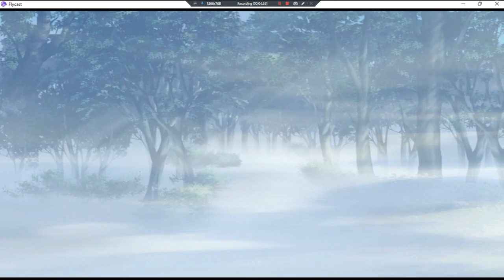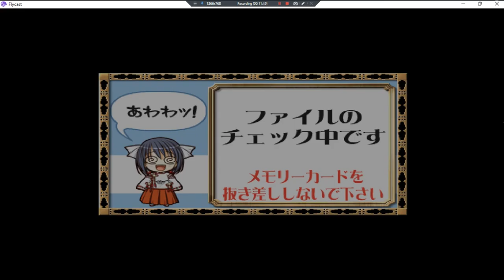Merge Marginal •J• ~ GamePlay ~ OP&Gaming P1 ~ DC ~ 1080pᴴᴰ ~ 2022 ~ W11